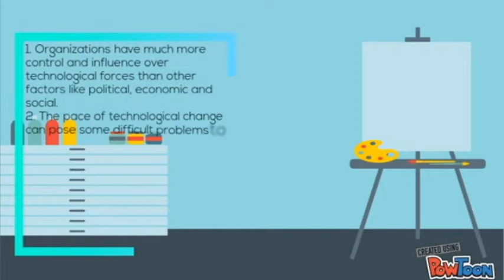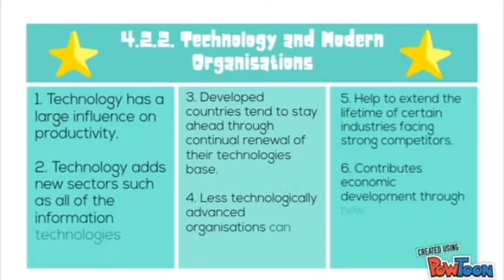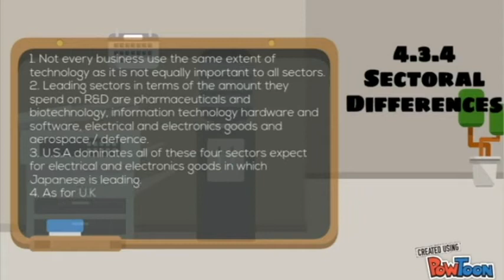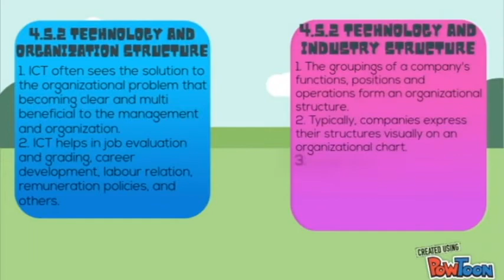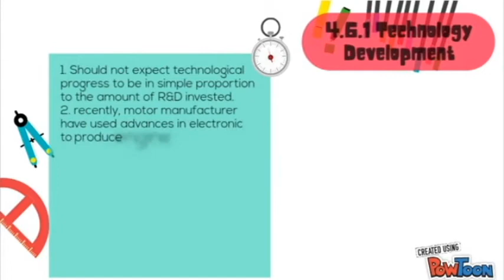CHAPTER 4: THE TECHNOLOGICAL ENVIRONMENT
Group Members

1. Asma Amiera Binti Nazarudin 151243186
2. Nurul Syuhada Binti Muhammad Wardi 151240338
3. Fathyn Ameira Binti Jafry 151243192
4. Goh Soon Huat 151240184
5. Dennis Tan Khoon Yau 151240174
6. Saran Raaj A/L Suppiah 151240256
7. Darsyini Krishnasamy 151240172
8. Chong Kim Hou 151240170